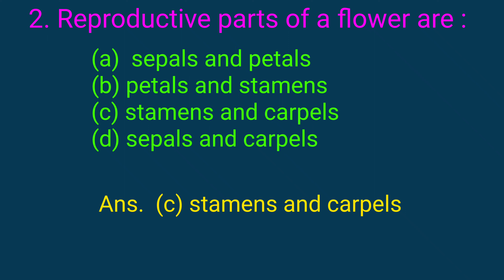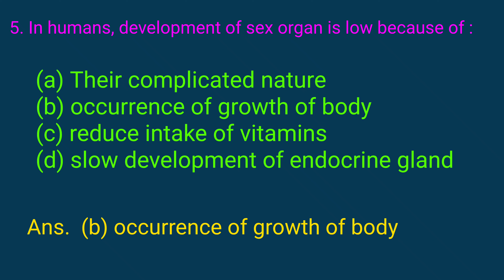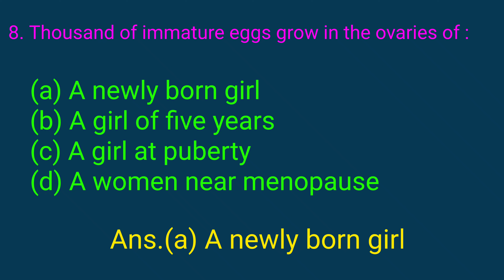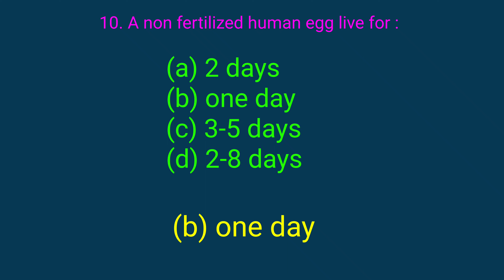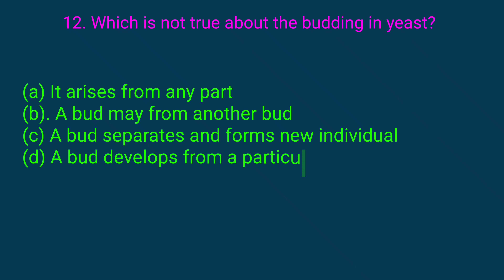class 10, biology, how do organism reproduce, MCQS, Its Study time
Book NCERT
Class 10 Science
Biology

Topic :-  MCQS

Thanku.